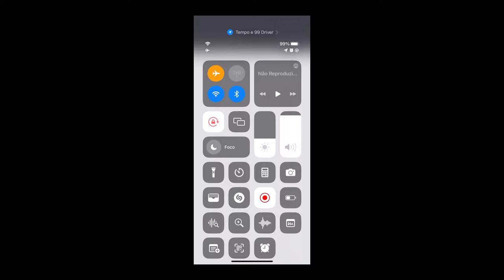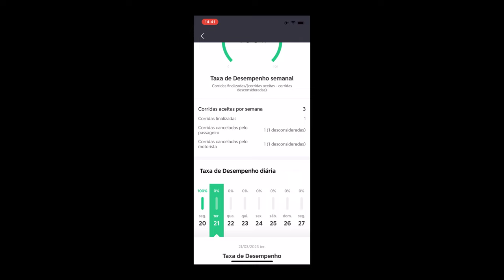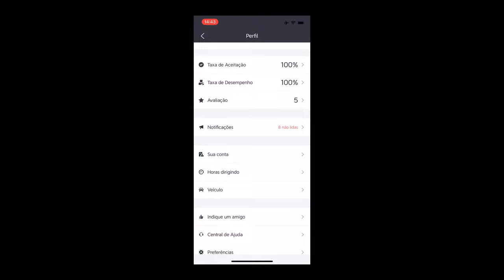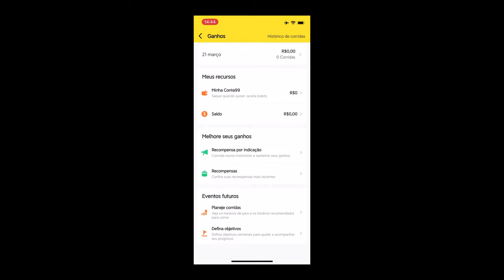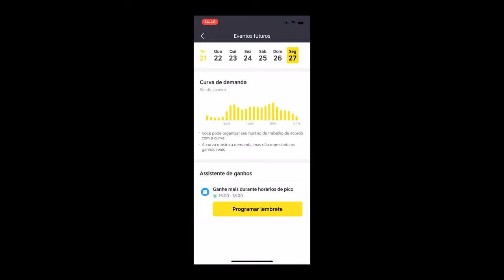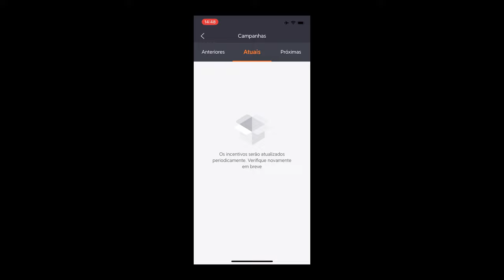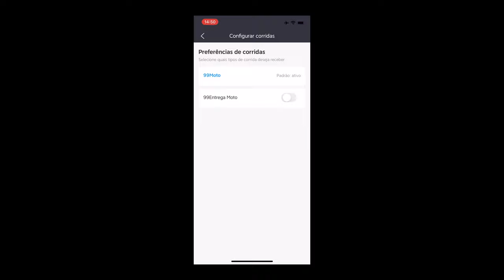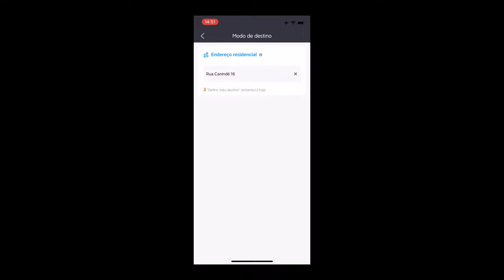TUDO SOBRE O 99 MOTO APP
GANHE R$20,00 DE UBER CASH: Use o meu código MAXPA4717295 para abrir sua conta NEON que nós dois ganhamos um bônus com isso!